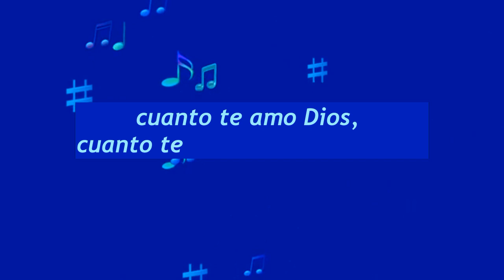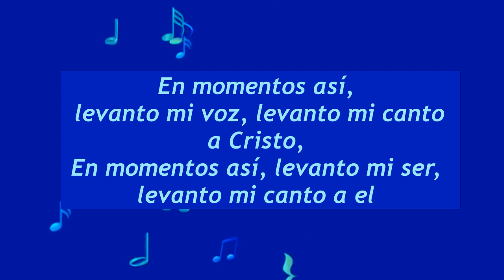En momentos asi